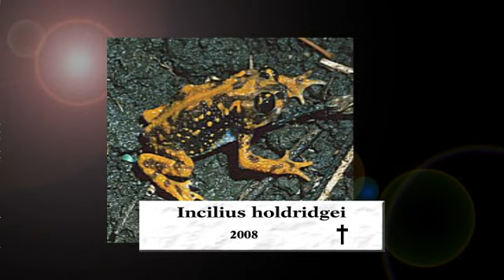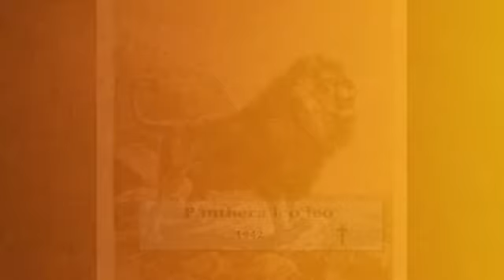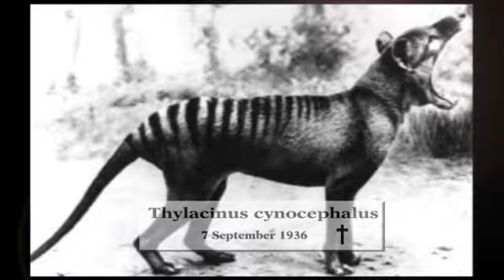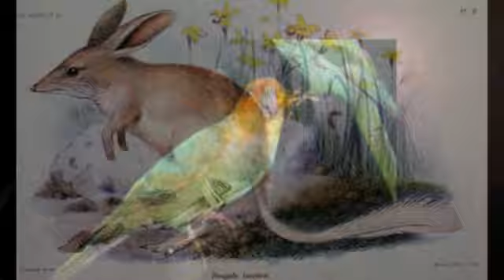ecOscars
Le dernier montage qui me trainait dans la tête depuis un moment. merci au